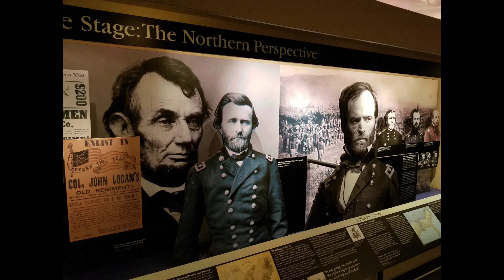Kennesaw Mountain National Battlefield Park